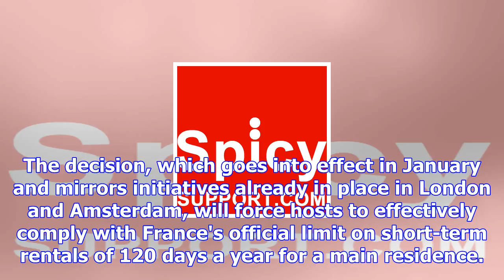Airbnb puts automatic rental cap on central paris offers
PARIS: Short-term rental website Airbnb, which has been challenging traditional hotel operators such...